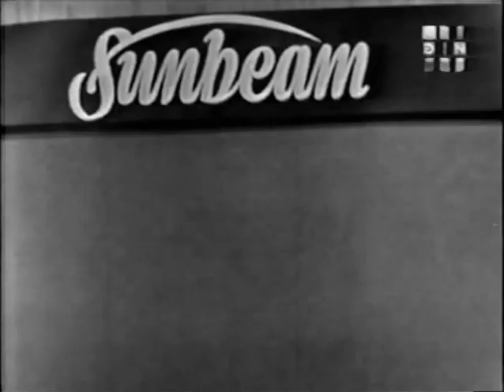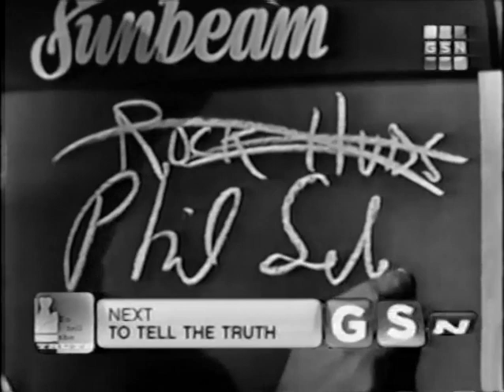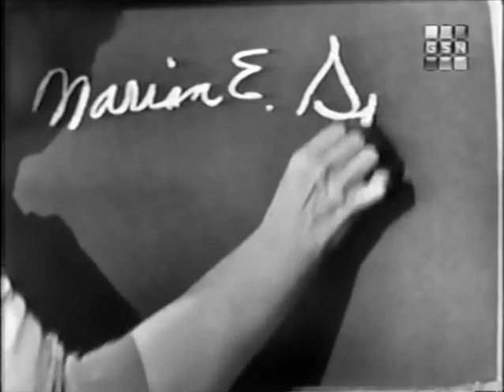What's My Line? - Phil Silvers; Martin Gabel [panel] (Oct 25, 1959)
MYSTERY GUEST: Phil Silvers
PANEL: Dorothy Kilgallen, Martin Gabel, Arlene Francis, Bennett Cerf